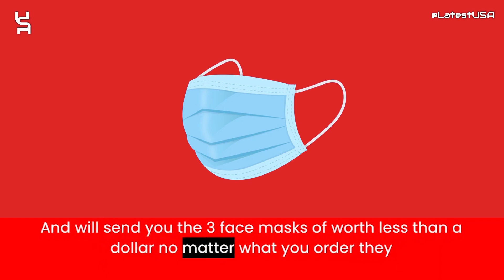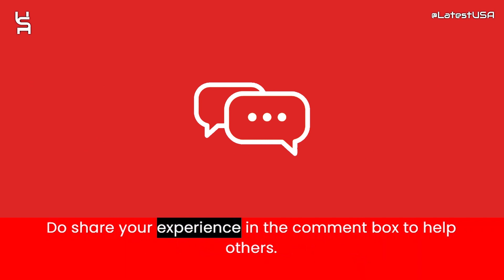Bibiitys Reviews | Scam Alert! BIBIITYS.COM | BIBIITYS.COM Review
Bibiitys.com reviews,
Bibiitys.com is fraud?,
Bibiitys.com scam or legit?
Bibiitys.com,
BIBIITYS.COM,
BIBIITYS.COM review,
BIBIITYS.COM scam,
BIBIITYS.COM Fake Website,
BIBIITYS.COM Fraud,
Is BIBIITYS.COM Scam?,
BIBIITYS.COM Review Scam found video proof,
BIBIITYS.COM REVIEWS,
BIBIITYS.COM WEBSITE REVIEW,
BIBIITYS.COM WEBSITE REVIEWS,
IS BIBIITYS.COM LEGIT,
latestusa,
Scam Websites